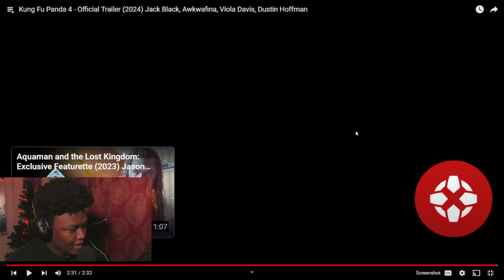REACTING TO Kung Fu Panda 4 - Official TRAILER!!!!